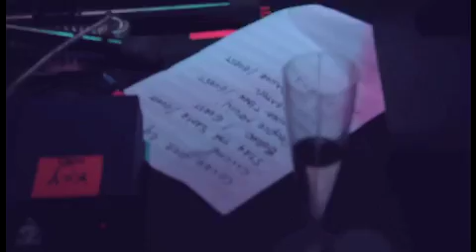THE SHOES "Stay The Same" feat ESSER Live in Reims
NEW ALBUM ‘’CHEMICALS’’ OUT NOW !

The shoes  playing stay the same with Esser  live in Reims / Elektricity Festival on Oct the 8th .
Directed by NEUE .